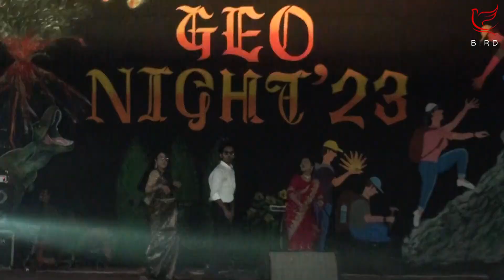#16 | Group Dance | Mowria Hossain, Sadia Sabrin Lia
Geo Night 2023
Thanks BIRD for taking videos and photos of Geo Night 2023